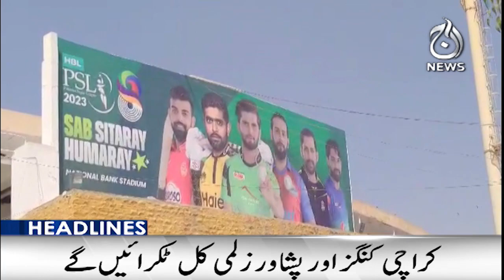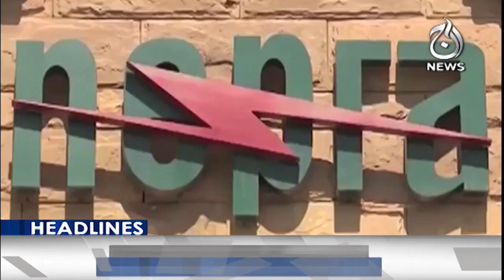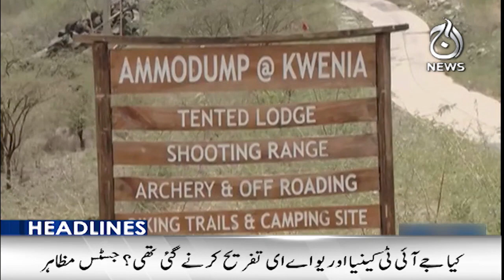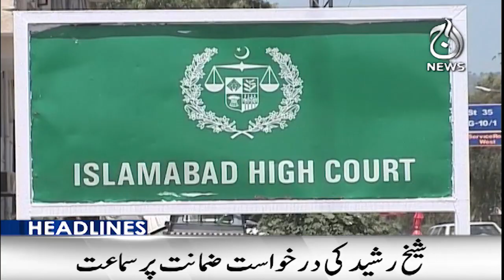PSL8’s grand opening ceremony begins in Multan | Aaj News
Headlines 9 pm - PSL8’s grand opening ceremony begins in Multan  - 13 Feb 2023 - Aaj News

Spot Light With Munizae Jahangir:
shorturl.at/gwFU6

Aaj Exclusive:
shorturl.at/ilQW3

Target ( Crime Show):
shorturl.at/blzDQ

Paisa Bolta Hai With Anjum Ibrahim:
shorturl.at/GMU39

Tax Aur Aap:
shorturl.at/AERU1